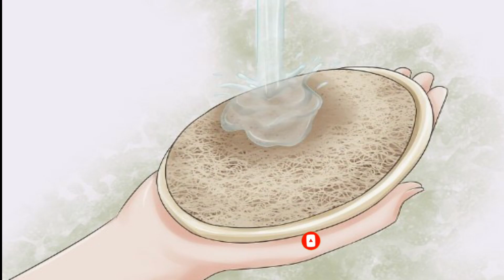প্রতিদিনের ব্যবহৃত জিনিস কতদিন পর পাল্টানো উচিত | b2utips | b2unews channel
প্রতিদিনের ব্যবহৃত জিনিস কতদিন পর পাল্টানো উচিত
b2utips
b2unews channel
আমাদের দৈনন্দিন জীবনে প্রয়োজন পড়ে অসংখ্য জিনিসের। ঘরে থাকা একই জিনিস আমরা হয়তো দীর্ঘ সময় ধরে ব্যবহার করি, আর এই দীর্ঘ সময় ব্যবহার করার ফলে সে গুলো হয়ে উঠতে পারে স্বাস্থ্যের জন্য ক্ষতিকর | কারণ দীর্ঘদিন একই ভাবে থাকার জন্য জিনিসগুলি হয়ে উঠতে পারে অস্বাস্থ্যকর। তাই নির্দিষ্ট সময়ের পর কিছু জিনিস বদলে নেয়া জরুরি। আর যদি একান্তই না পারেন তাহলে সঠিক ভাবে নির্দিষ্ট সময় পর পর এই গুলো পরিষ্কার করা উচিত বা ঠিক ভাবে যত্ন নেয়া উচিত | তো চলুন আজকে দেখে নেবো দৈনিক ব্যবহৃত কোন জিনিসগুলি সময় থাকতে পাল্টে ফেলা দরকার বা কি ভাবে পরিষ্কার করা দরকার |

Goree Whitening Beauty Cream:

Himalaya Pure Skin Neem Facial Kit:

Combo Curler, Straightener, and Black Dryer - Pack of 3:

আমাদের অন্য ভিডিও গুলি দেখুন ===